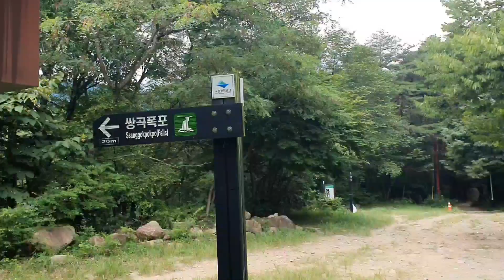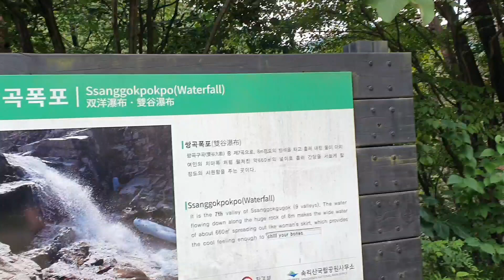충북 계곡 명소 | 쌍곡계곡